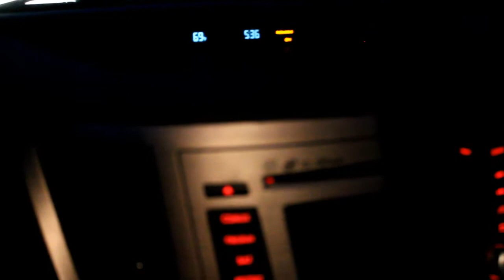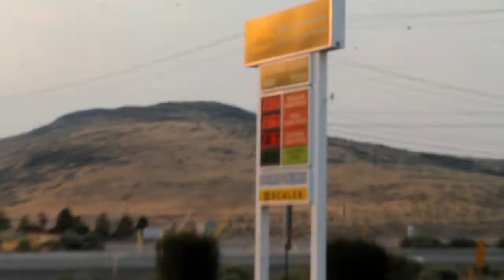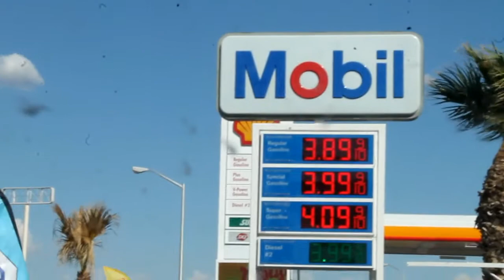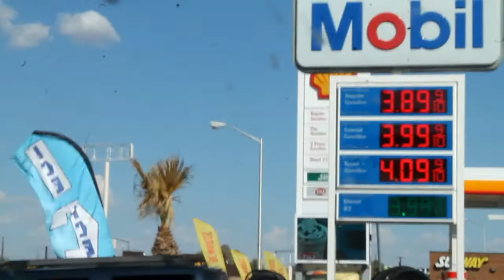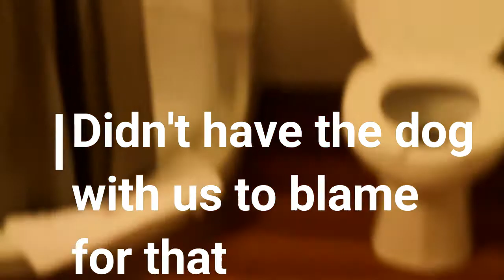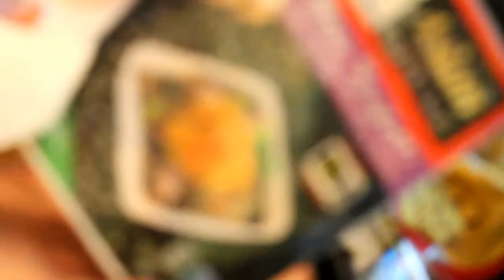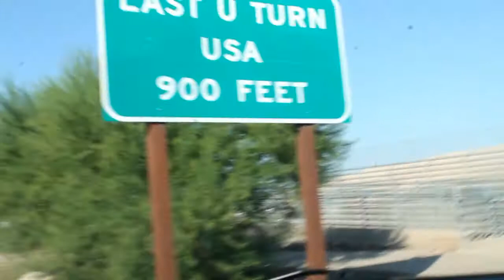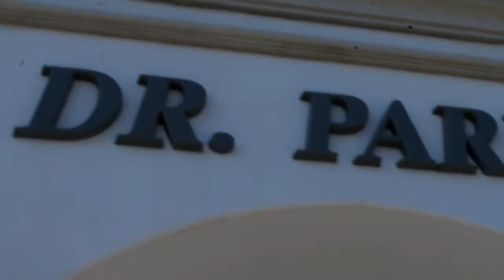1,600 miles to a cheaper dentist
I traveled 800 miles one way to a dentist
because it's 1/3 the price.
Glasses 1/2 price
Even with my "GOOD" insurance